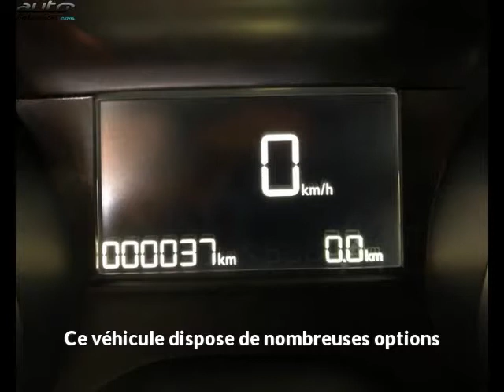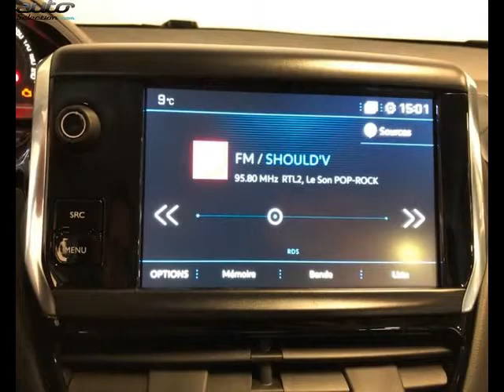Peugeot 208 occasion visible à Chambery présentée par Peugeot chambery